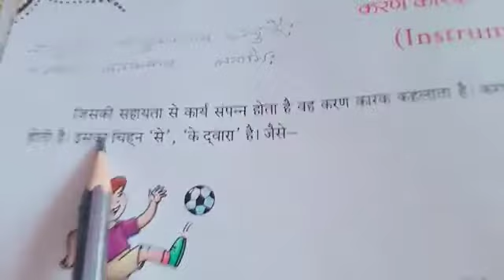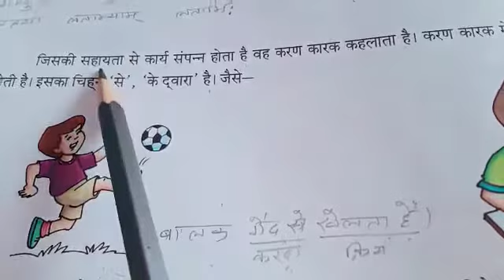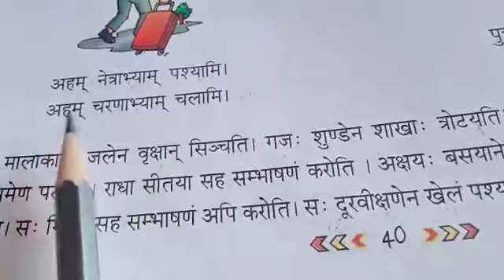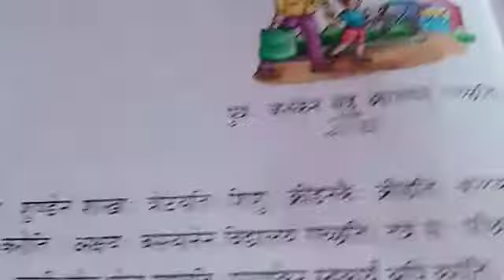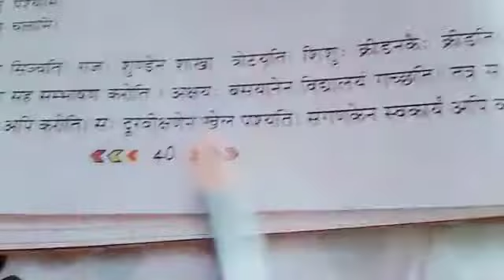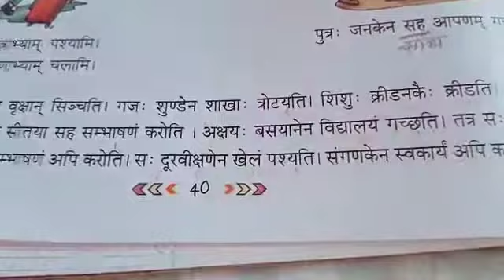Std VI A -Sanskrit - Ch 6 करण कारक- तृतीया विभक्ति (हिंदी अनुवाद) Part 1 By Ms Neelprabha